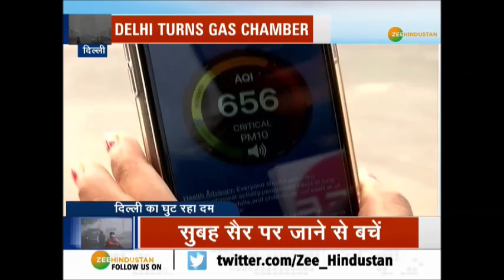दम घोटती दिल्ली में क्या करें, क्या करने से बचें?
दिल्ली जिसे देश का दिल कहा जाता है. आज उस दिल्ली की सांसों में जहर घुल चुका है. जिस राजपथ पर चलने की तमन्ना हर शख्स की होती है. उस राजपथ पर दूर तक देख पाना भी मुनासिब नहीं हो पा रहा है. आंखों में जलन और सांस लेने की तकलीफ अब आम हो गई है. दिल्ली को देखने और देश की घड़कन को सुनने के लिए दूर दूर से लोग यहां आते हैं. लेकिन इस बार तो यहां आना लोगों को भारी पड़ गया.

About Channel